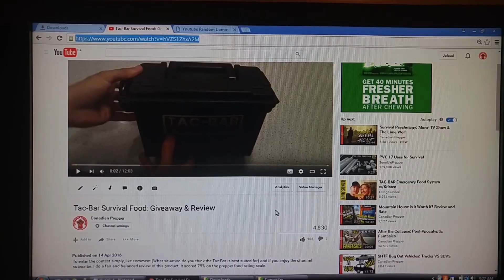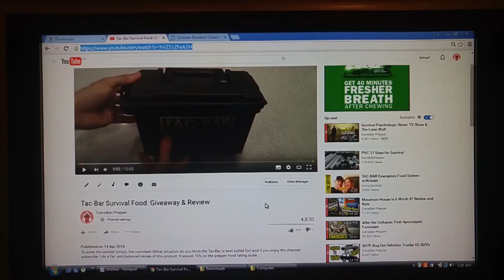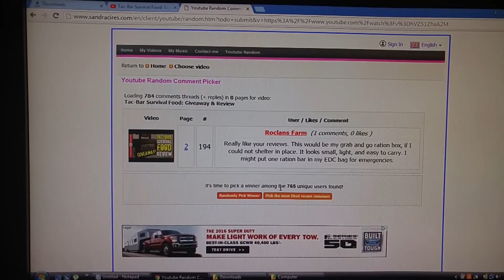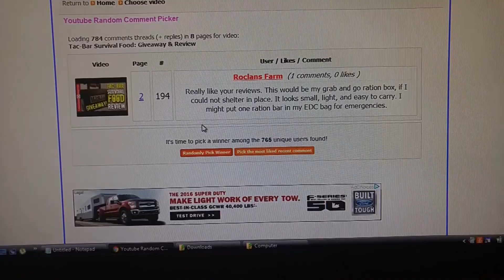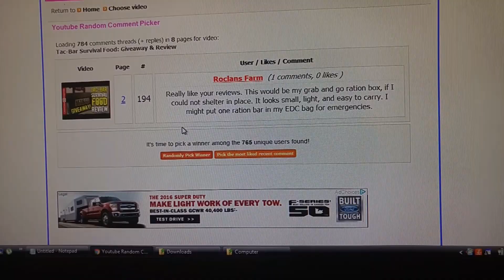Upcoming Video Series Info and Tac- Bar Contest Winner!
Introducing a new series of interviews I'll be doing with female prepping youtubers and announcing the Tac-Bar contest winner.